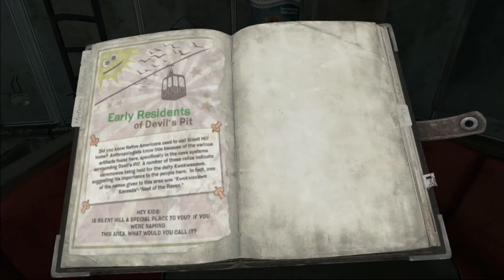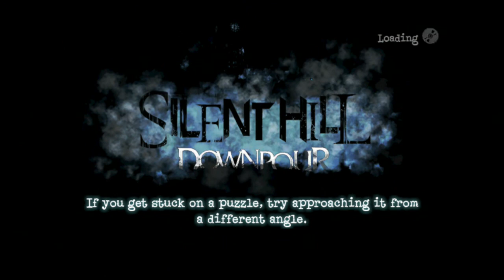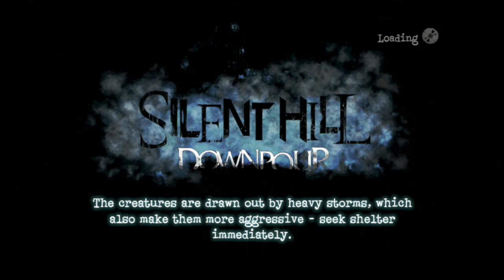SILENT HILL DOWNPOUR PART 2